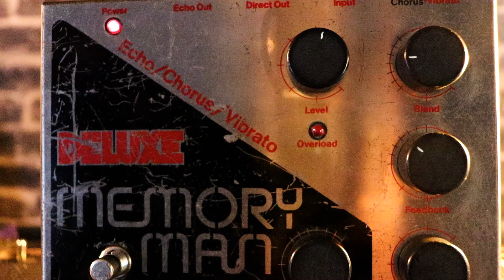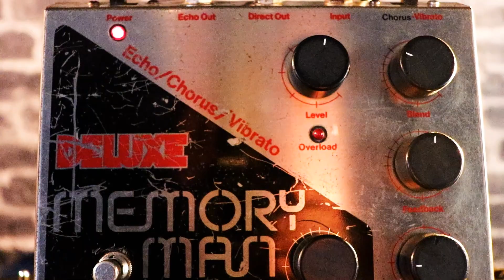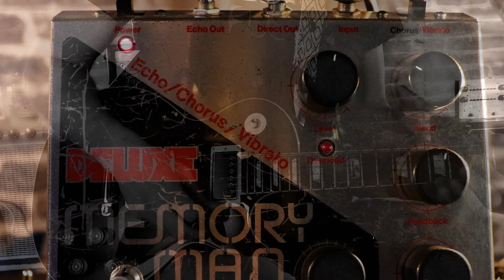EHX Deluxe Memory Man - vintage pedal from 1979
Electro - Harmonix DELUXE Memory Man design, whichwas made its debut in 1976. Key to its significance were two additions that made for an organic delay sound - a knob to control the preamp level, and a dedicated knob for the chorus and vibrato effects that had been introduced on the two previous versions of the pedal.
Although a delay time of 300ms is short by modern standards, it was pushing the bucket-brigade chips inside the unit to the limit. Bucket-brigade devices, or BBD for short, are discrete capacitor arrays that were used to pass analogue audio signals before buffer-based digital delays were available.

As the signal passes down the array, treble content is lost, and signal noise increases. This gives the DMM its trademark gritty, warm tone. The DMM, like the original Memory Man, had controls for Blend, Feedback and Delay, which still are the de-facto standard descriptions for controls today.

The most famous player of the DMM is U2’s The Edge; you will have heard it on iconic tracks like Sunday Bloody Sunday. He was an early adopter of the echo unit, and began using the standard Memory Man on early U2 recordings. Other famous players of the Deluxe version include Robert Smith, Ed O’Brien, Arctic Monkeys’ Jamie Cook and the late Chris Cornell.

And despite its unusual power requirements and a high noise floor, the bulky original DMM remains on the boards of many professional players.

Mastermind behind everything at Pedals Fusion:
Stevan Miljkovic

Demoer: Nenad Patkovic